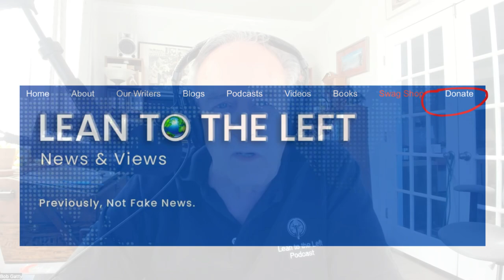How Greenwashing Lies Mislead Consumers | The Great Greenwashing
HIJACKED NATION - Donald Trump's attack on America's greatness.  GET YOUR COPY TODAY!
To learn more about the great greenwashing and how greenwashing lies mislead consumers, please feel free to visit our YouTube channel.

This video covers how greenwashing lies mislead consumers, along with the following subjects:

- How is greenwashing misleading?
- Greenwashing involves misdirection
- How green scamming is used to mislead people

Uncover the truth behind 'Greenwashing Lies' and how they mislead consumers. Join the fight against climate change with John Pabon's eye-opening insights.

"Greenwashing" lies by governments, businesses, international organizations, and even celebrities mislead consumers and weakens efforts to take meaningful, effective action in the fight against climate change.

That's the message from John Pabon, a Melbourne, Australia climate author and business advisor, who has just published a new book, “The Great Greenwashing: How Corporations, Governments, and Influencers Are Lying to You,” in an interview for The Lean to the Left Podcast, now streaming.

In fact, says Pabon, "greenspeak", misdirection, and "green scamming" are now more prevalent than ever as even businesses, organizations, and celebrities, who claim to support efforts to protect our environment actually are taking actions that contribute to the climate crisis that we all face.

"Those are the three tried and true ways that greenwashing happens," Pabon says. "So the first is all this marketing speak around being eco friendly, being green. So you'll see green packaging. They love to do that as if that means anything or saying, we, we care about the earth, but not backing it up with any real meaningful statistics." That's "greenspeak."

"Misdirection is another," he says. "So look over here, not over here. Look at this cute picture of kids on the front of our sustainability report, but not the child labor we have going on in Bangladesh, right? Don't look at that part. So then that's another way they love to do that."

"And the final way is green scamming. And this is the most insidious and probably the scariest part of greenwashing that I didn't even know was going on, but big cashed up organizations, usually the big dinosaurs like oil and gas, they'll actually fund front groups that on the surface look like they're doing something good for the planet, but really they're lobbying groups to throw people off the scent."

Such groups, he says, discredit climate change, "posing as if they are scientists and expecting nobody to actually do the research and realize these aren't scientists. These are marketing terms pushing out BS statistics," he says.

Here are some surprising conclusions shared by Pabon during the interview:

The climate crisis is too serious for "kumbaya", "feel-good" claims about progress being made. "Converting people to actual action is the missing piece."

He's disappointed in climate efforts of the Biden administration, saying "they've not had a strong a performance as one would assume those from the left hand side of the political spectrum would actually have had."

To uncover greenwashing lies, consumers should research "green" claims before purchasing related products or supporting candidates.

Consumers can make a big difference in the choices they make. "We're not talking about having to do everything all at once. You don't have to be a perfect environmentalist, just making these actions that move the needle in the right direction. That's good enough. There's plenty, there's billions of other people doing the right thing. You don't have to do it all."

Some major car companies, which he declined to identify, are looking to the future and considering how they can diversify so they are not exclusively reliant on selling motor vehicles.

Responsible businesses will do more than government to effectively combat global warming.

In this video we explore the depths of the great greenwashing, how greenwashing lies mislead consumers, how is greenwashing misleading, greenwashing involves misdirection and how green scamming is used to mislead people.

Join us in this insightful video as we tackle the question, how greenwashing lies mislead consumers?

Your insights matter to us! Please feel free to share your thoughts, questions, or suggestions about how is greenwashing misleading, greenwashing involves misdirection, how green scamming is used to mislead people and how greenwashing lies mislead consumers.